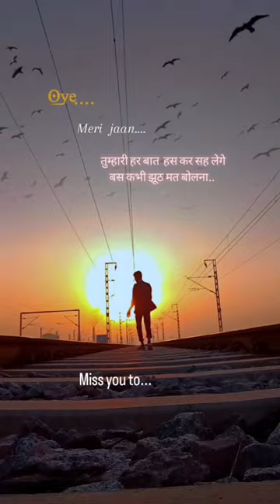New sad walking reel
new sad love walking reel video